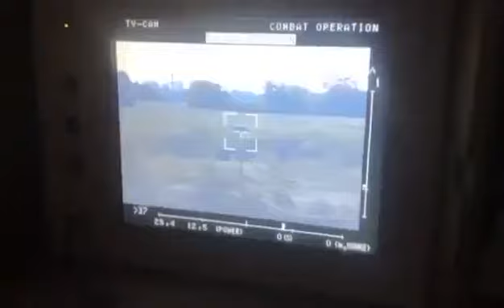Ukrainian army destroys Russian fuel truck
Servicemen with Ukraine's Armed Forces show how the Ukrainian Skif anti-tank guided missile is used in the fight against the occupying Russian troops. In the video, this weapon has destroyed a Russian fuel truck somewhere in the south